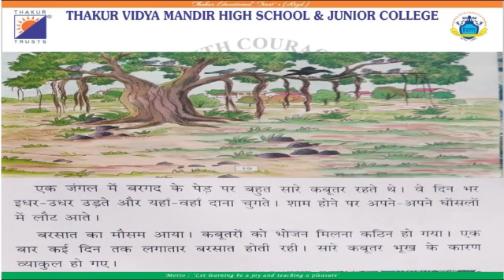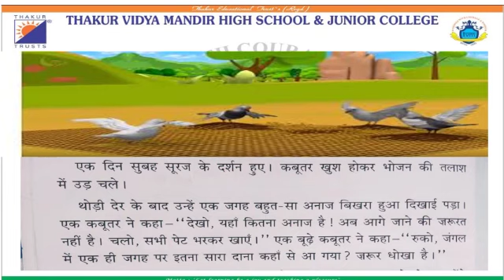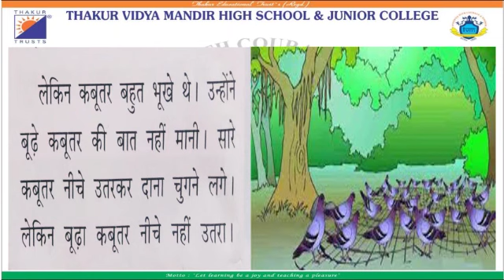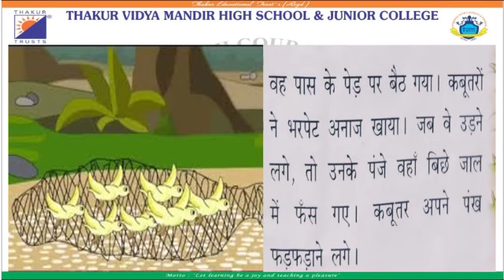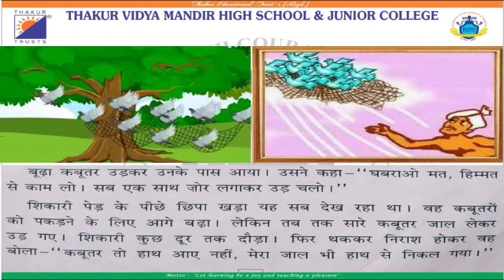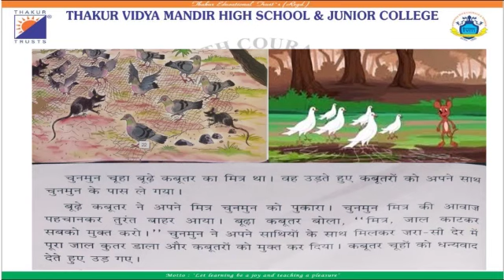Std. IV- Hindi Text Topic: एकता का बल By Ms: Reshma Varma